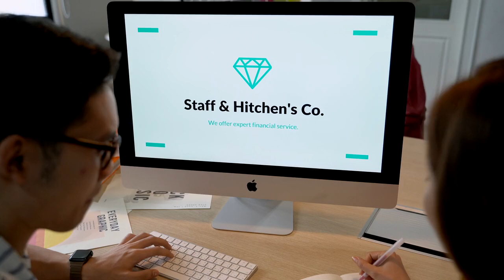Apple iMac | Office work | discussion | Working | non copyrighted footage | NCF